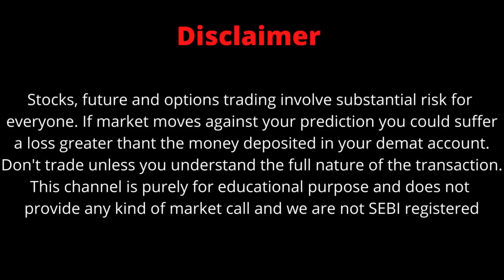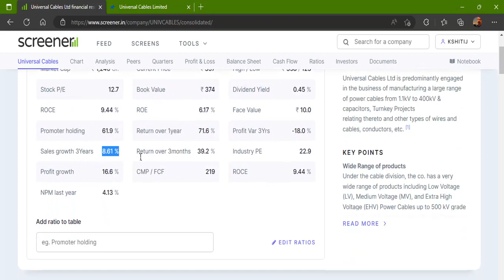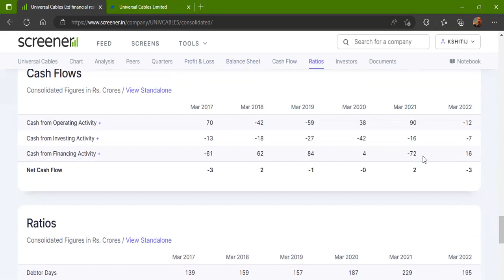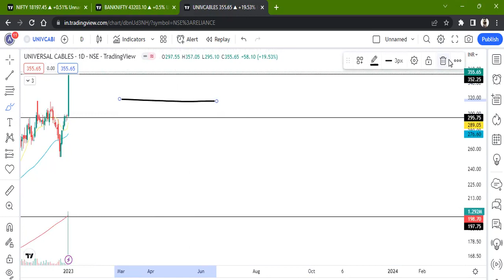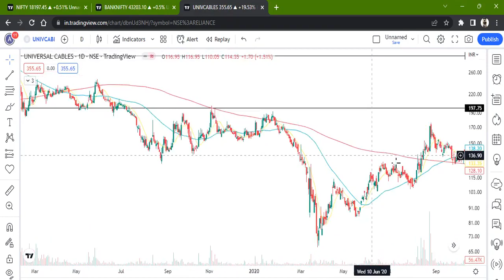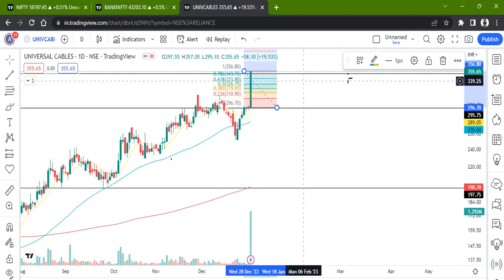UNIVERSAL CABLES LTD STOCK LATEST NEWS WITH FUNDAMENTAL & TECHNICAL ANALYSIS | BUY OR SELL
UNIVERSAL WIRE LTD STOCK LATEST NEWS WITH FUNDAMENTAL & TECHNICAL ANALYSIS | BUY OR SELL
FOLLOW ME FOR MORE
universal cable share latest news

universal cable share news

universal cable share price